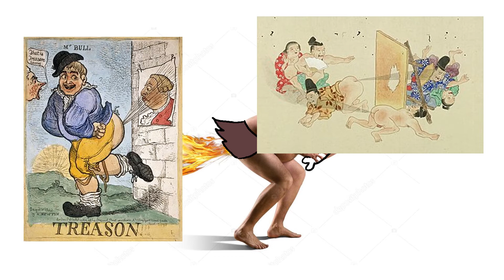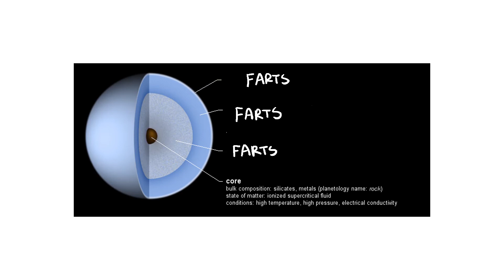the science of farts.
can you fart so hard your balls explode? (from manswears) watch to find out. also a warm welcome to my new co-star-- michael. i found him on adobe stock images.